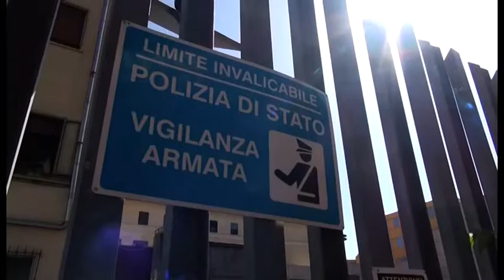Omicidio di via Della Robbia, la difesa di Ferrini richiede nuovi esami del dna